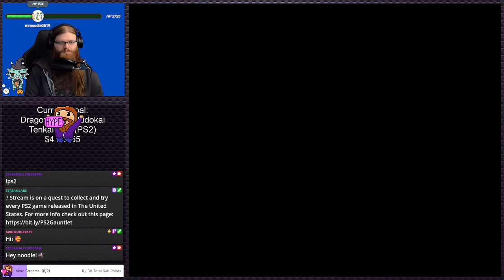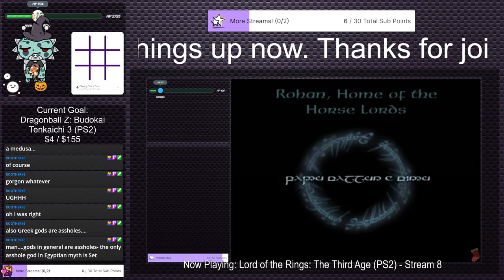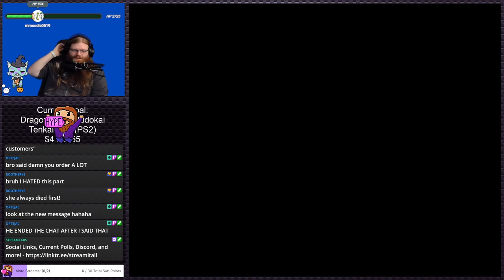God of War 2005 (Stream 1) | Stream Plays #17 (Twitch VOD)